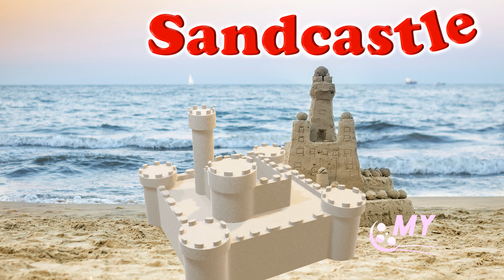Vocabulary | Ocean - 25 Sea Words For Kids | Learning English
Thanks for checking out the "MYTV369".